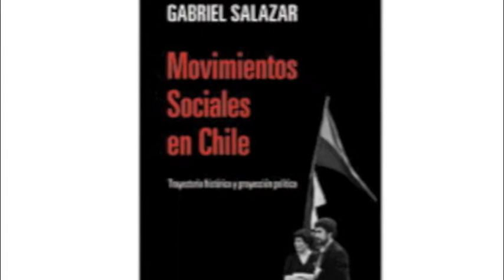Lautaro presenta libro de Salazar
Lautaro Guanca, dirigente del MPL y presidente del Partido Igualdad presenta el libro "Movimientos Sociales en Chile" del Historiador y premio nacional Gabriel Salazar. 30 de Octubre 2012. En el Teatro del Puente. Santiago. Realización Audiovisual: Ignacio Muñoz de Comunicaciones_MPL